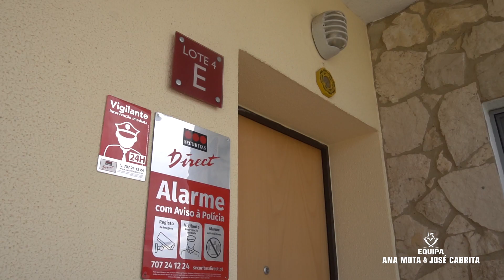APARTAMENTO T2 DUPLEX VALE DE FRANÇA